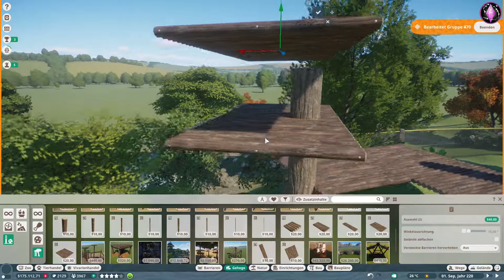Kletterspaß für Nebelparder 🐾 #127 • Lia Park • Planet Zoo • Let's Play Deutsch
🎮 Cappus Discord! 🌺Games 4 You 🎮